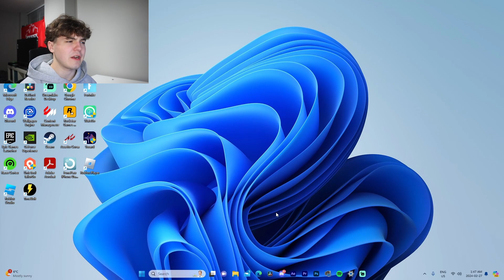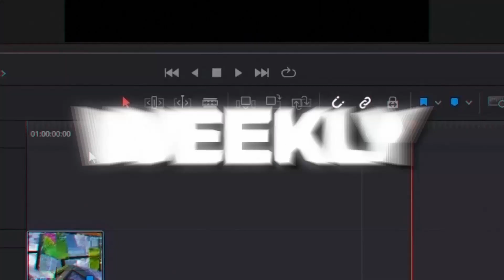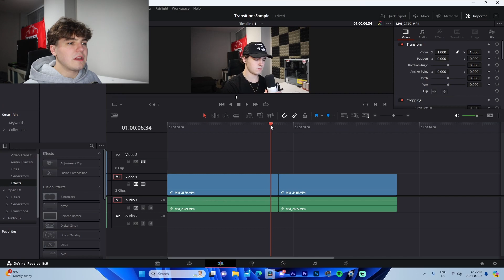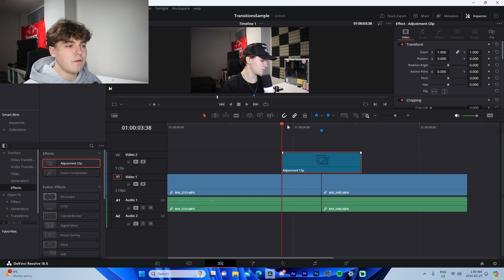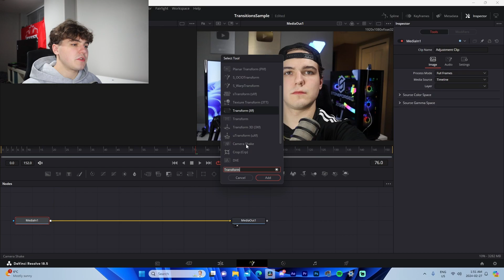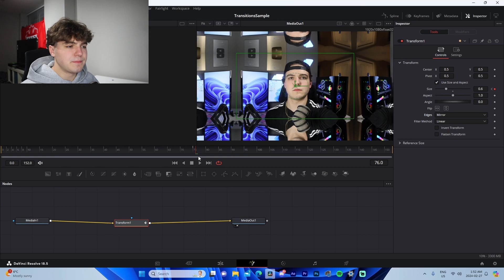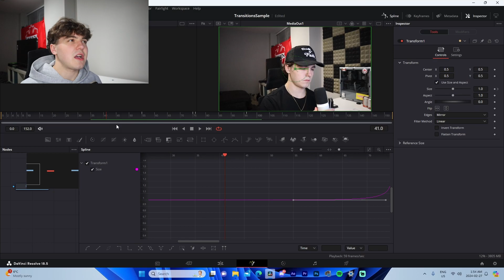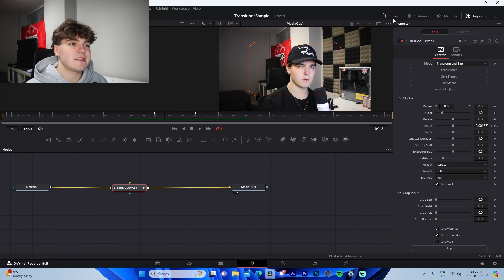How to Make the CLEANEST Transitions for Your YouTube Videos! - Davinci Resolve Tutorial! (2024)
In this video I show off how you can make the best transitions in Davinci Resolve.